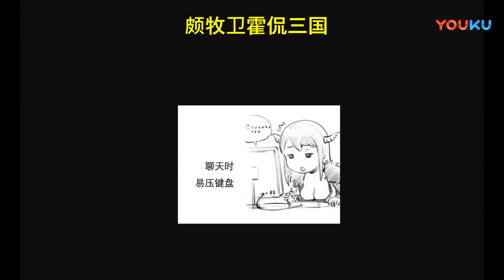【颇牧卫霍三国杀】改头换面安国稳定收益，混水摸鱼陆逊无需技能 20180601 超清